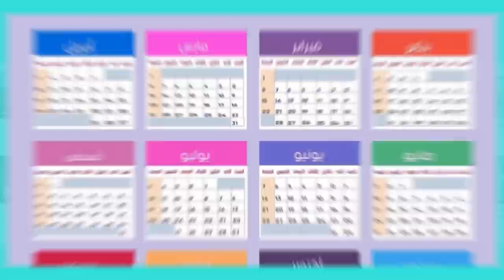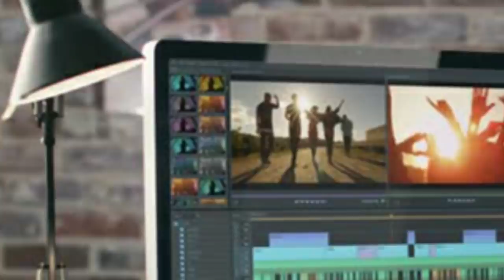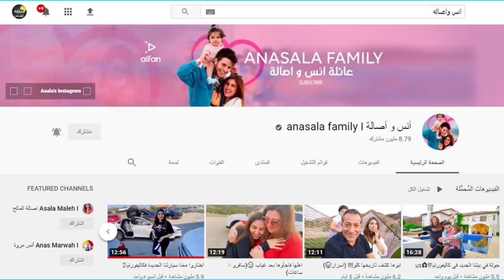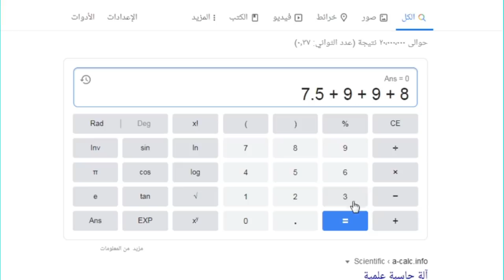هل انس واصالة افضل او اسوء قناة عائلية !؟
اصالة المالح
Music anasala
Alwan tube
Related
مملكة القصص
Related
Mo Vlogs
Ahmad Aburob
هلكني المرض !!
جول مان
اغنية طول ما احنا سوا //اصالة :انس
Eman Jaf
❤💙اصالة مالح - طول ما احنا سوا
GreenMoon